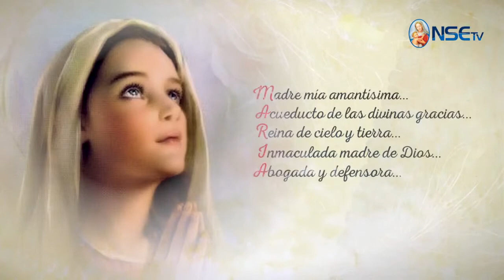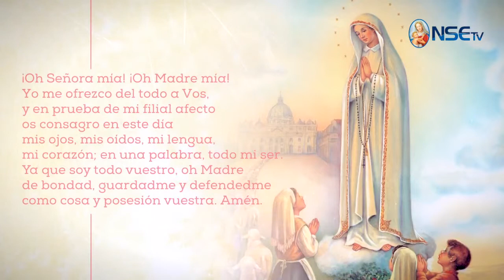MES DE MARÍA DÍA 25